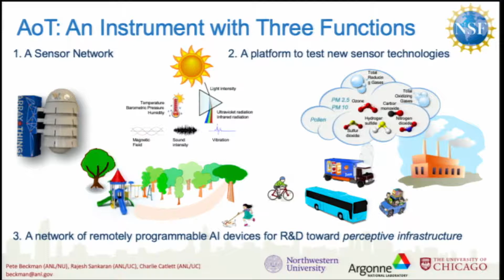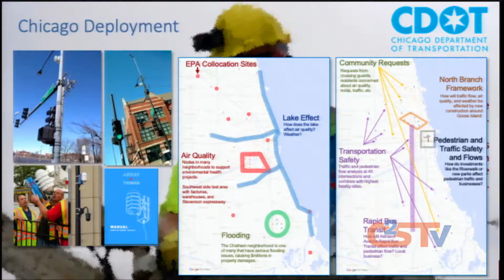Array of Things Highlights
Chicago is growing smarter every day. Want to know how? “The Array of Things is a collaborative effort among leading scientists, universities, local government, and communities to collect real-time data on urban environment, infrastructure, and activity for research and public use.” Over one hundred nodes are installed throughout Chicago and more are being added all the time. Join the Array of Things project leader, Charlie Catlett, and Chicago’s Chief Information Officer, Danielle DuMerer, as they talk about the founding of the project and what they hope to achieve in the future. Learn what the Array of Things is, what information it collects, and how it will inform the future of our city.